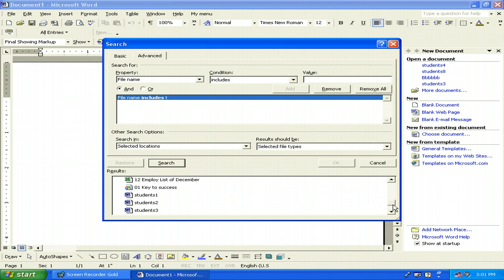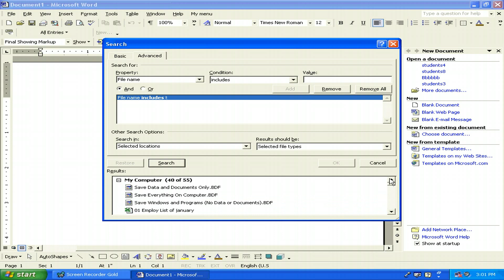05 Advance search.avi